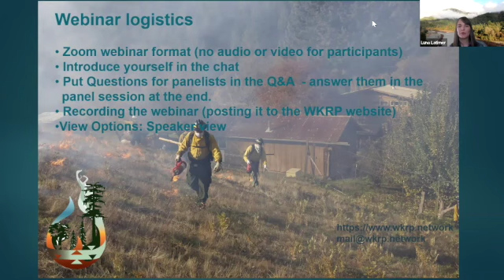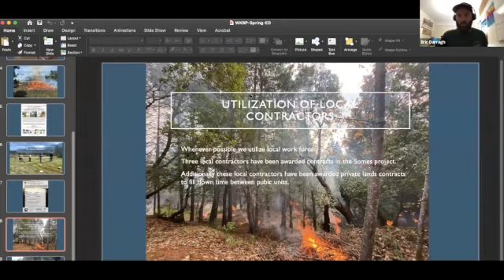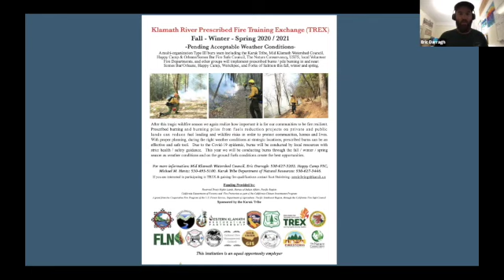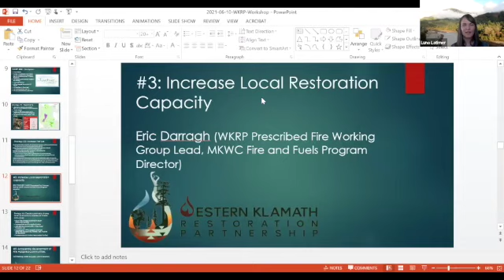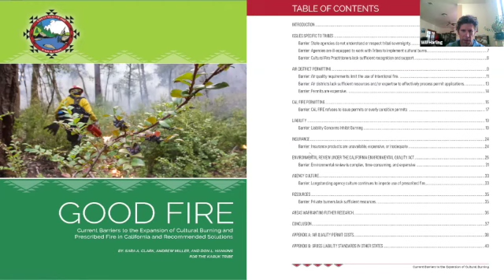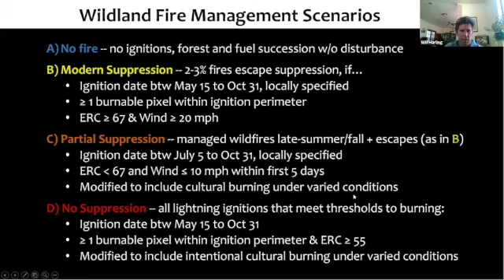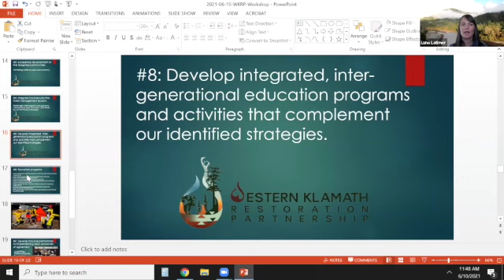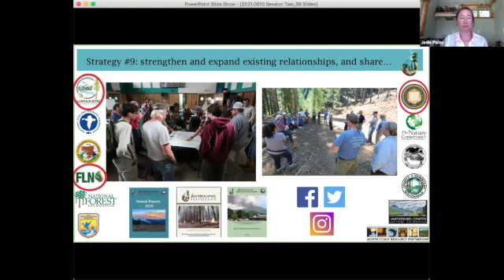WKRP Spring Workshop, Session 1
WKRP's spring workshop, session 1 focused on the current activities ongoing within the partnership by partners that are demonstrating the nine strategies which work to overcome barriers to the mission of achieving and maintaining resilient forests, communities, and economies.